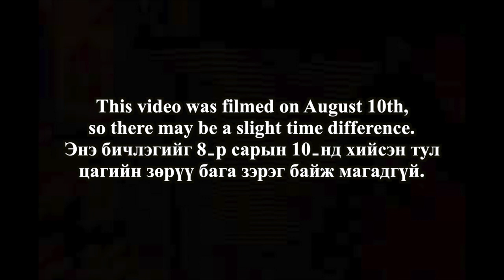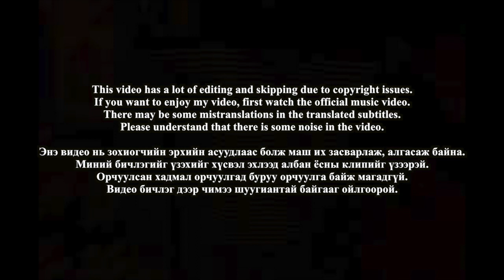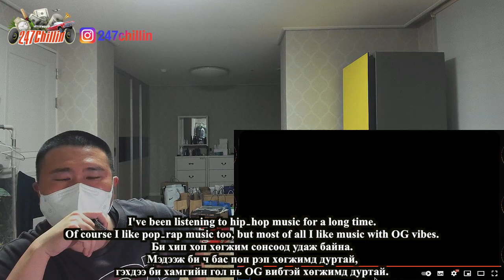🇲🇳🇰🇷🔥Korean Hiphop Junkie react to B Tamir X Hoidaav - Rap Sensei (MGL/ENG SUB)